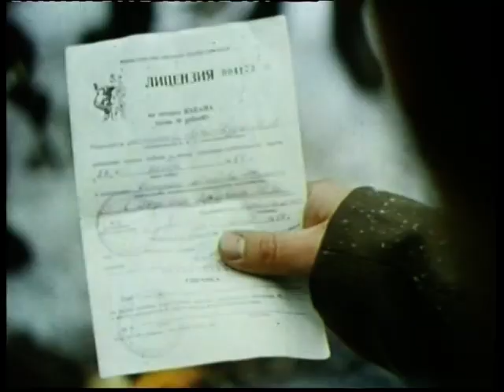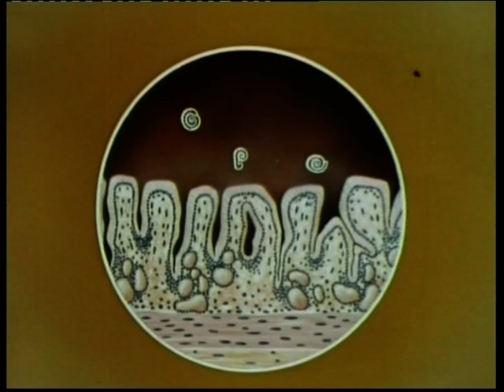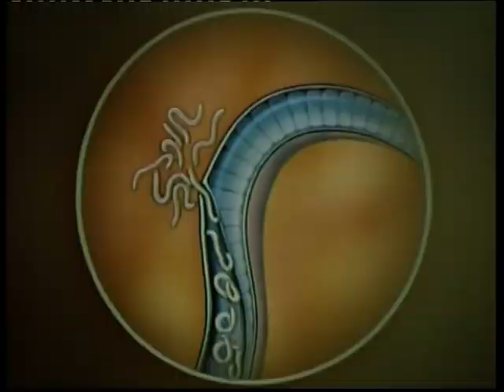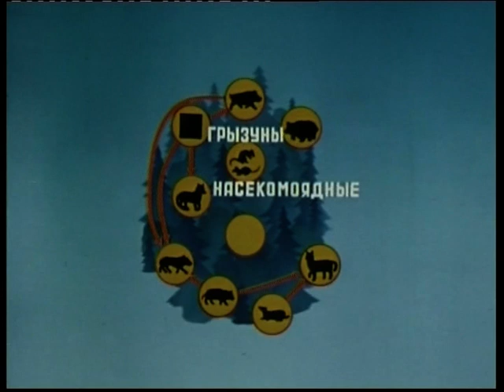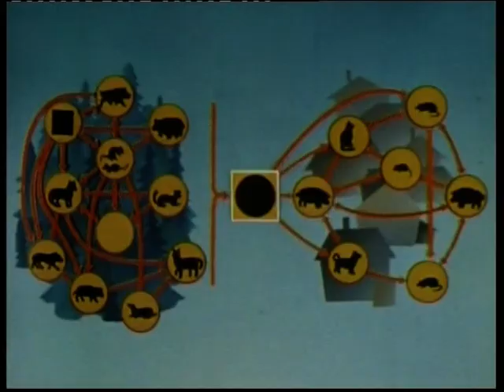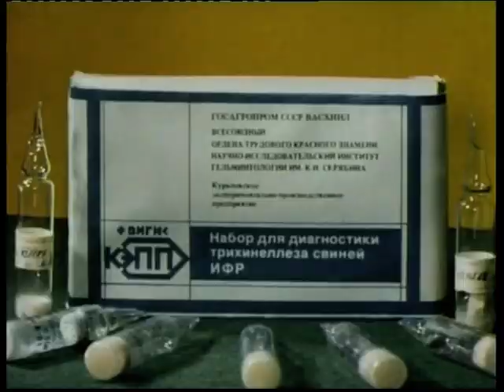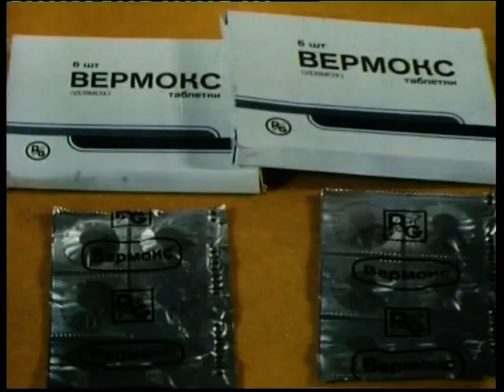Barbecue ☆ It's dangerous !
Ministry of distance education is presents
Short horror film - Barbecue it's dangerous !
Gathered with friends on the barbecue ?
Watch the movie about it and be healthy !

Министерство дистанционного образования представляет
Короткометражный фильм ужасов - Барбекю это Опасно !
Собрались с друзьями на шашлык ?
Посмотрите фильм об этом и Будьте Здоровы !